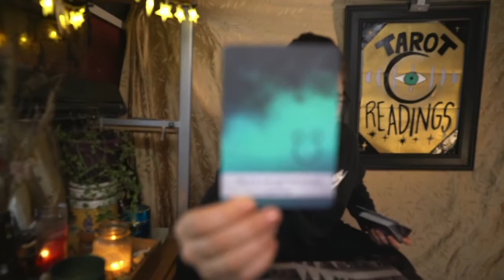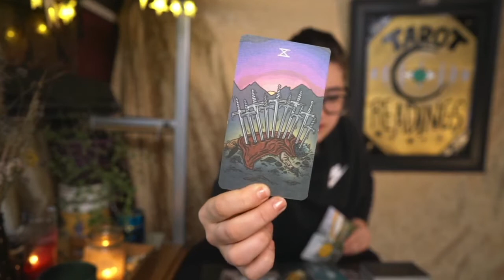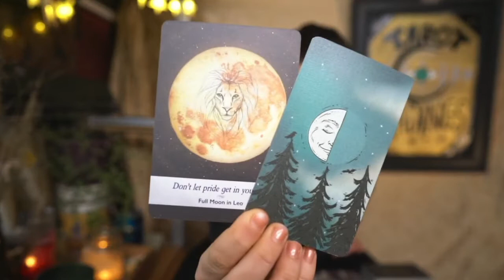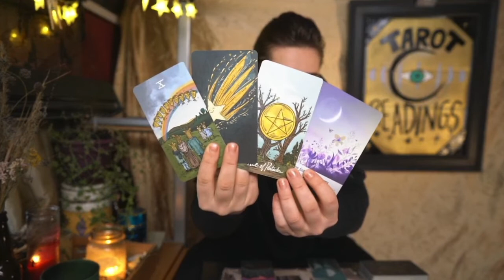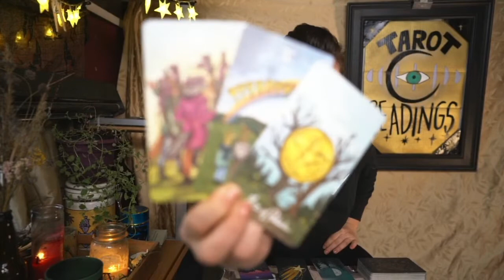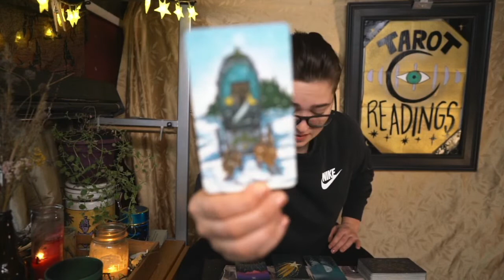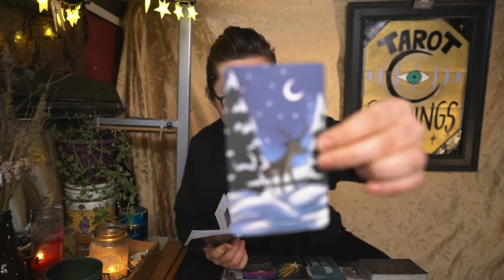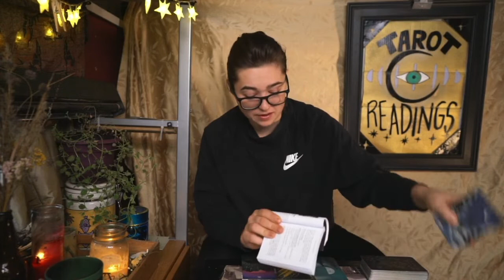Morning Tarot - Ready or Not (Dec 6)